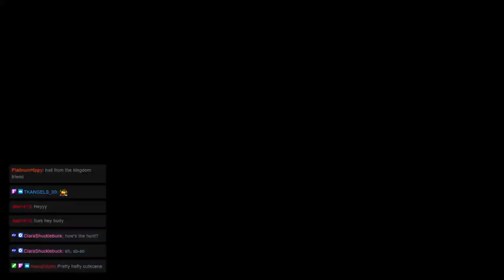Monster Hunter Mondays: Quest 171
Welcome to ZeroHP’s Monster Hunter Mondays! Where we are currently tackling the Multiplayer quests in Monster Hunter Rise - Sunbreak. This time We went on the "The Allmother" Quest